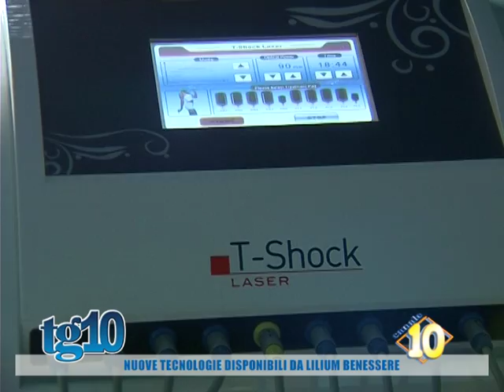Nuove tecnologie disponibili da Lilium Benessere